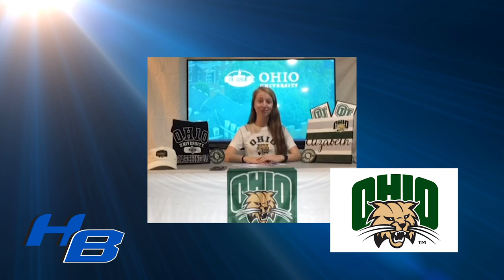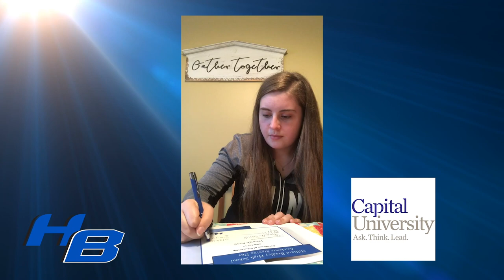Hilliard Bradley Virtual Academic and Military Signing Day